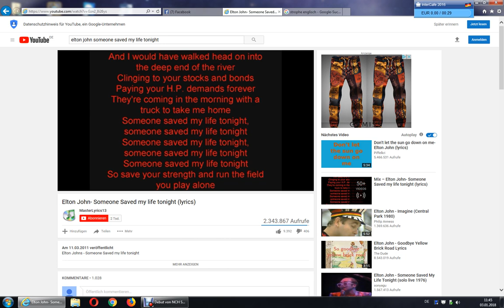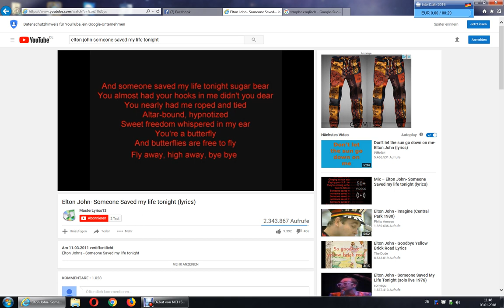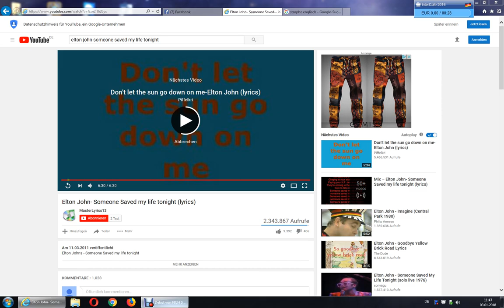Someone Saved My Life Tonight Ending